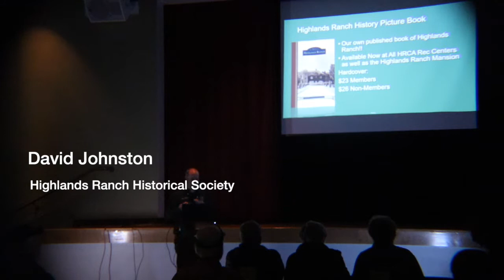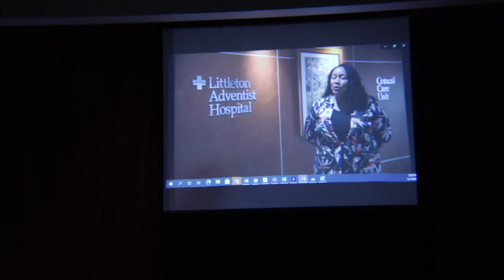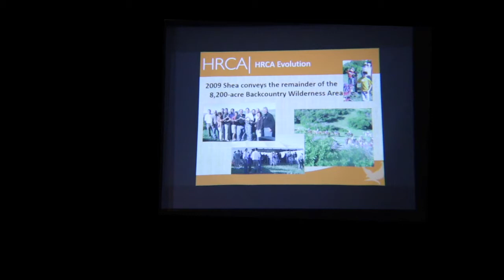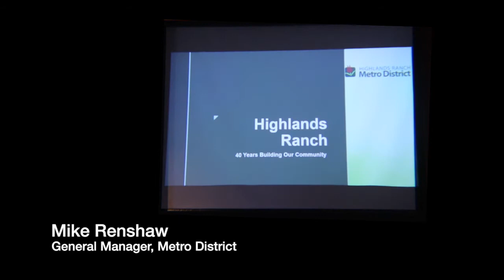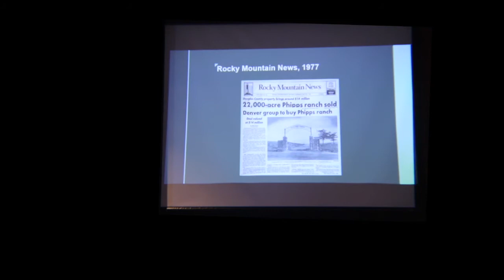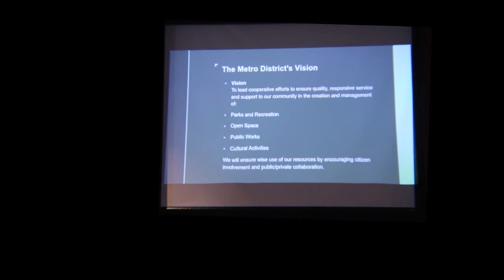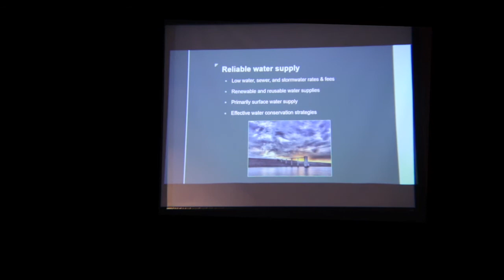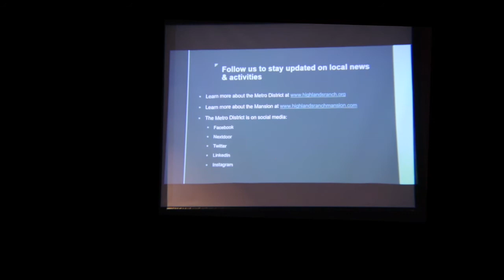History of the HRCA and Metro District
The Highlands Ranch Historical Society presents the history of the Highlands Ranch Community Association and the Highlands Ranch Metro District.  The presenters are Jerry Flannery, the current HRCA CEO and General Manager and Mike Renshaw the current Metro District General Manager.  The presentation was the November 2021 HRHS Monthly Members Meeting at the Southridge Recreation Center in Highlands Ranch Colorado.